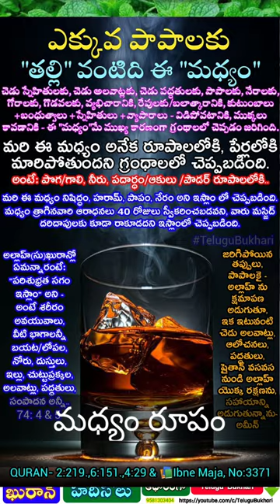news 1 Quran & islam